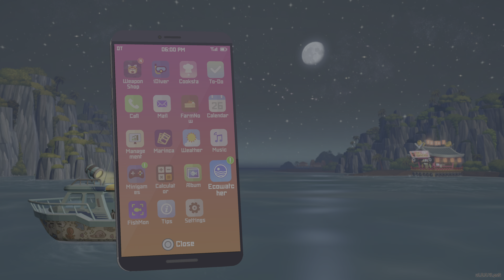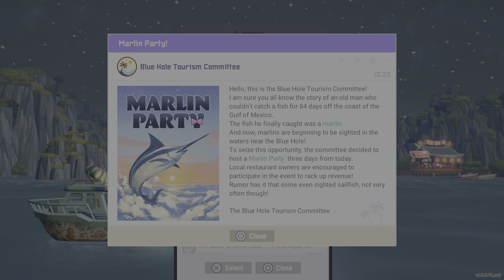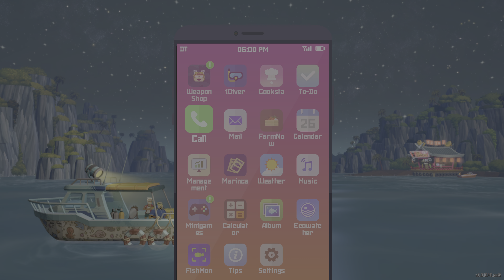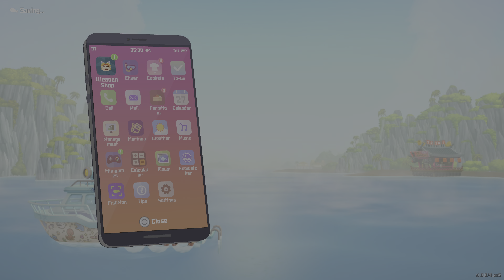DAVE THE DIVER_Let's Play - Part 36 - Shark Event